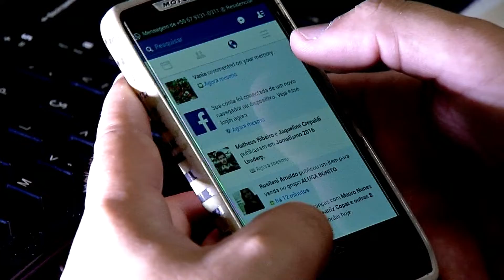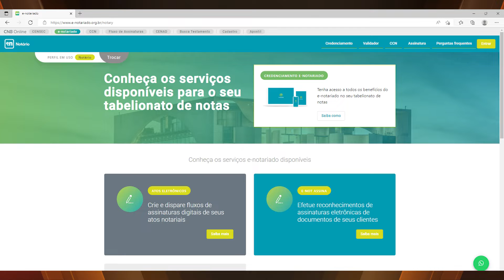Para driblar fake news, registro de atas notariais aumentaram nos últimos anos em MS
Em época de eleições, as notícias falsas e os ataques virtuais entre candidatos e apoiadores ganham maior projeção. E uma das formas de combater as fake news é registrar uma ata notarial. Inclusive, a quantidade destes documentos vem crescendo aqui no Estado.